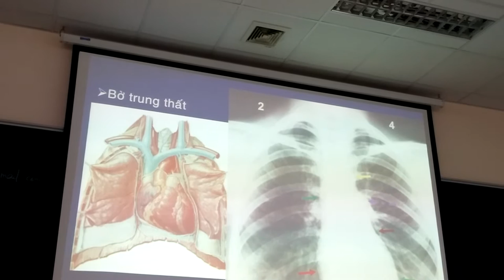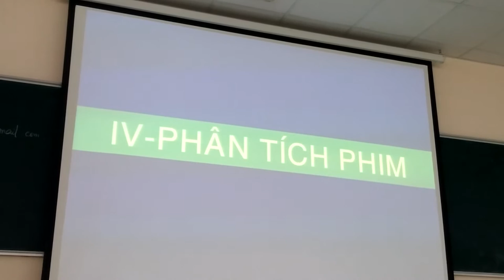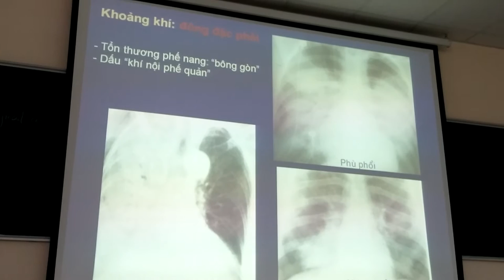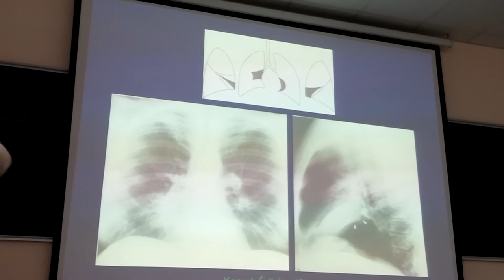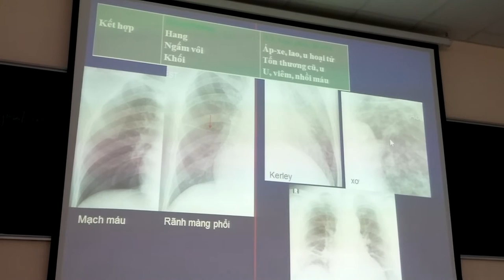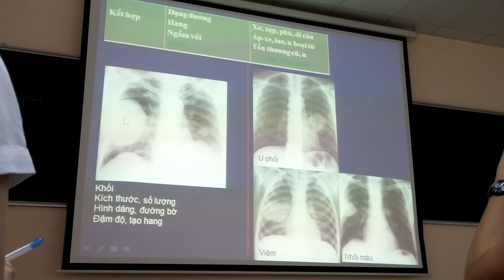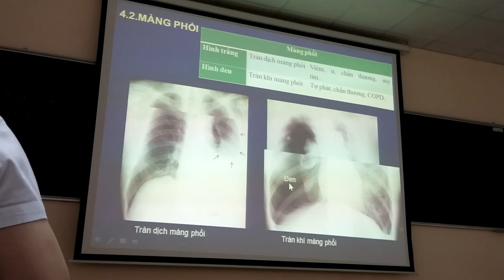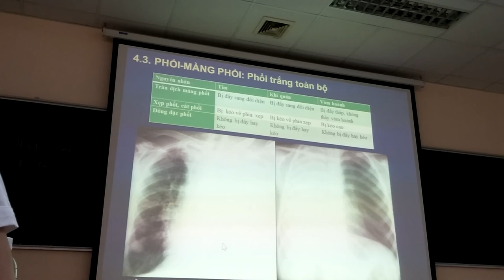Cận lâm sàng X quang phổi 3